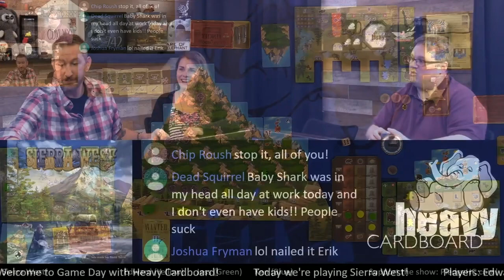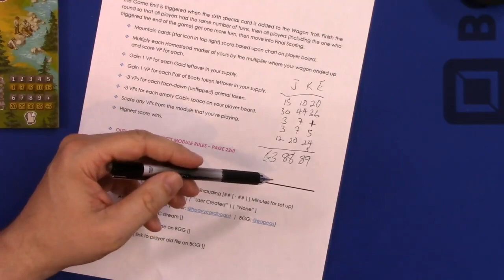Play-through only - Sierra West Play Through by Heavy Cardboard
Edward, from Heavy Cardboard, is joined by friends for a full-game play-through of Sierra West.

Heavy Cardboard
321 Main St.